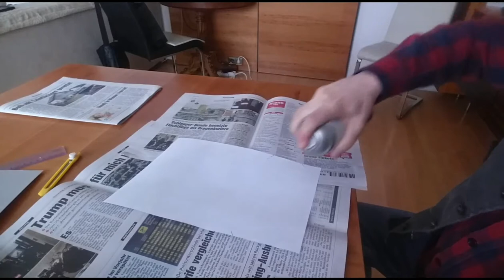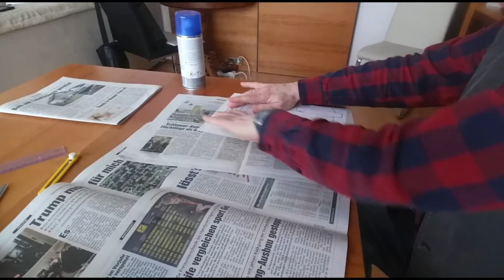Kleinere Maker - Projekte mit dem BBC Micro :bit: "Musik - Player"